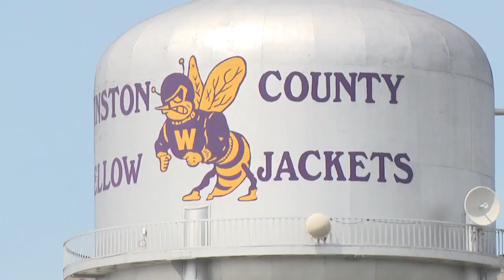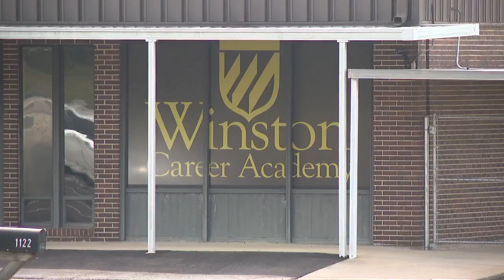Winston Career Academy instructor killed, suspect charged with murder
The incident occurred Monday around 7 p.m. on County Road 18 just north of Double Springs. Sheriff Caleb Snoddy said Christan Daniel Modas, 30, of Killen, Alabama was the driver of the vehicle that hit Lewis.